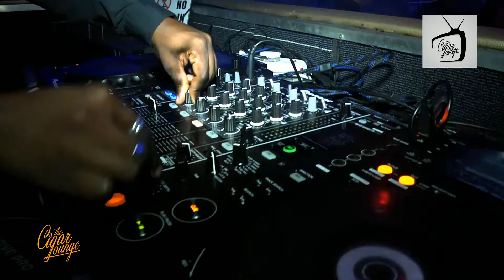Cigar Lounge TV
It has nothing to do with anything...
Its a Lifestyle

Follow us on all Social Media Platforms @cigarloungebw